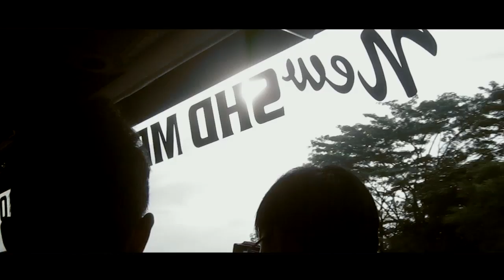Cinematic - Study Tour Waskito goes to Malang